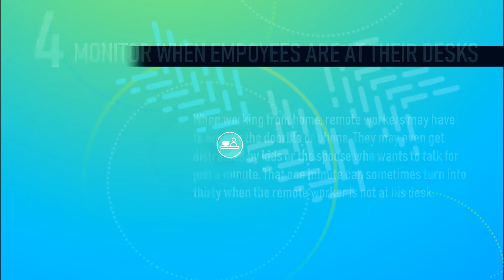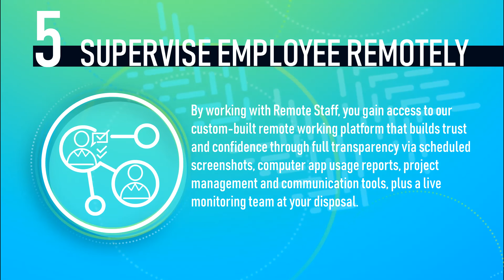5 Ways to Make Sure Your Remote Workers are Actually Working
Keeping track of your remote workers can be challenging.

How do you know if they’re working during office hours or procrastinating on the task?

Flexible work schedule might give remote workers more freedom, but it can also be extremely distracting. When your office is also your home, it’s easy to let boundaries blur between work and personal stuff. So how do you make sure your employees stay productive?

In this video, we’re sharing some tools and techniques to engage and monitor your remote workers so you can be sure they actually work full-time during office hours.

View the candidates on our Ready To Hire Staff List and request an interview with your selected candidate/s;